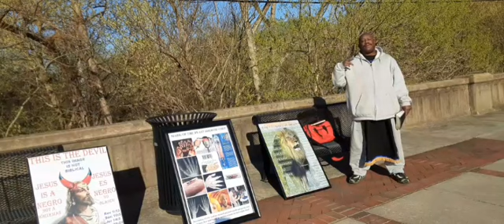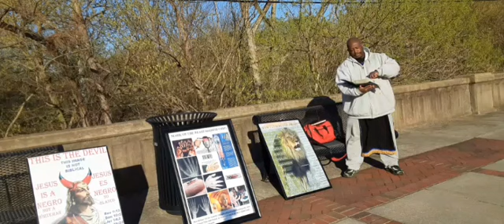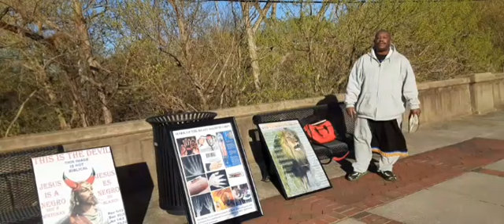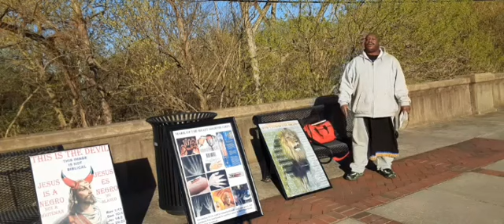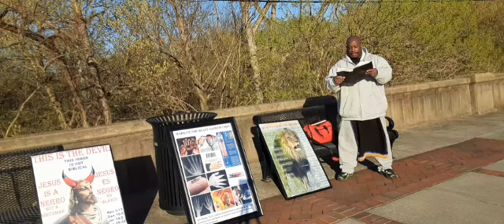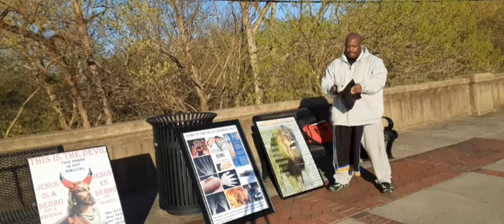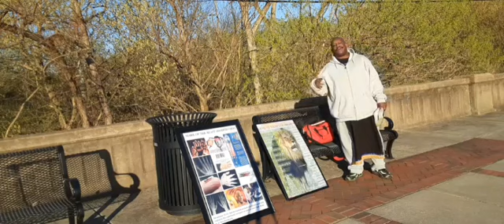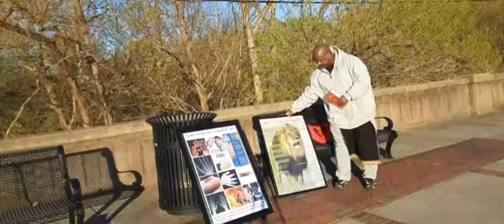CURRENT EVENTS 4/2/2021